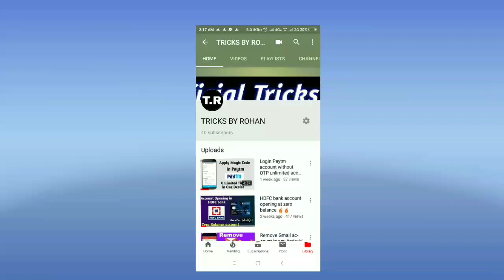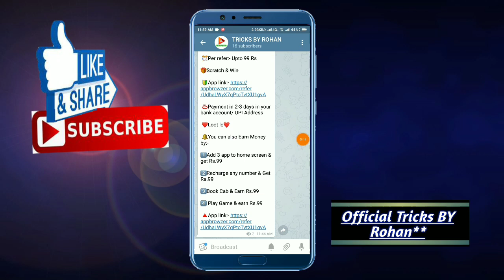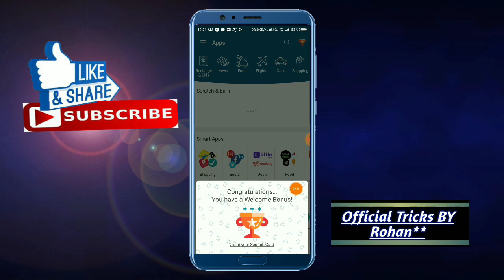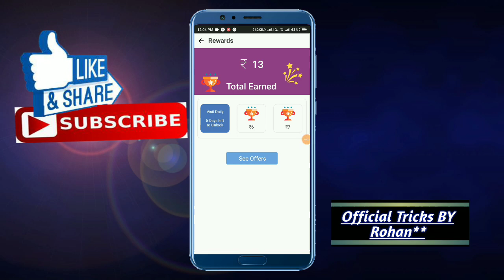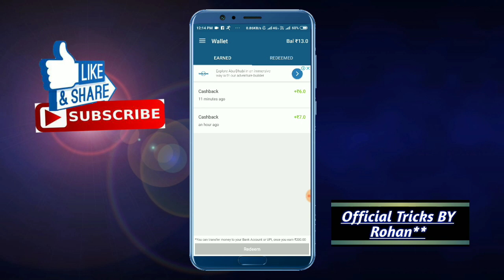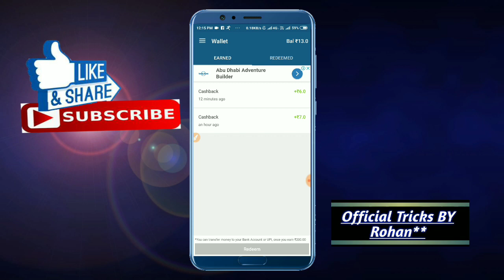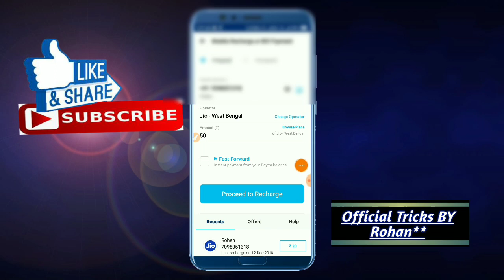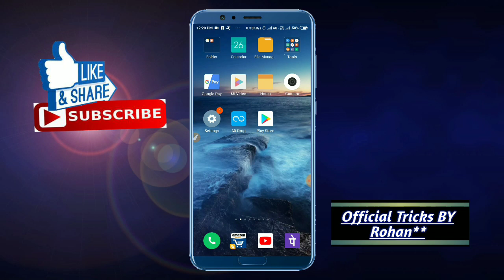Unlimited Scratch Card Win Upto 99 confirm 🔥direct bank Account,Paytm 50 Recharge Free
App browser Apk( Scratch card)--
Hi there, join me on AppBrowzer - India's revolutionary all-in-one app. Click this link and sign up with me to get exciting offers, earn scratch cards and more. Enjoy the best of all worlds in one app!

Get Unlimited Scratch Card here and win Upto 99.

Icici pocket--
Hi, Get Pockets wallet to Pay anyone, shop anywhere and Bank with ease. Also get some great offers on recharges, bill payments and shopping. and

Vova app is here
😍 🎁 👍 Awesome! I just got a freebie! Try it! Let's see what you can get, cellphones, cash prize or notebooks? The sooner, the more to select!